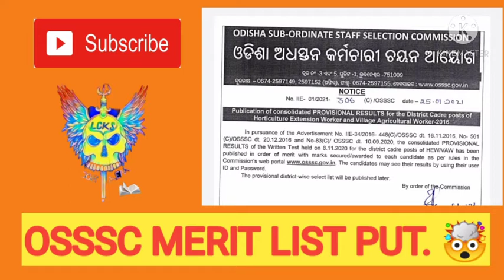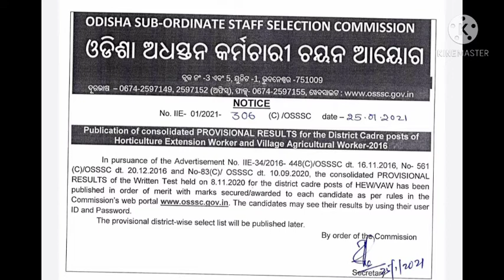OSSSC MERIT LIST DECLARED. 😃😃osssc skill test#ossc#opsc osssc HEW &VAW.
osssc result out..